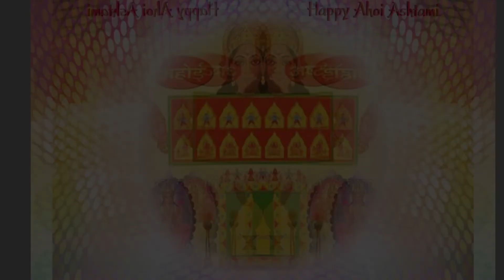अहोई अष्टमी व्रत की पूजन विधि और महत्व | AHOI ASHTAMI VRAT & PUJA VIDHI | AHOIKATHA2022 JMV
अहोई अष्टमी के व्रत का महत्व और इसकी पूजा विधि। यदि आप भी अपनी संतान की मंगल कामना के लिए अहोई माता का व्रत रखती हैं तो इस वीडियो को देखना मत भूलियेगा।
Singer - Jyoti Malhotra, Composer - Jyoti Malhotra
Lyrics - Traditional, Publisher - F3 Studioz (First Frame Films Pvt Ltd)

LISTEN TO THE IMPORTANCE AND PUJA VIDHI OF AHOI ASHTAMI VRAT

WATCH OUT OUR VIDEO TO GET INDULGE INTO THE DEPTH OF THIS FAST.

HOPE YOU ENJOY WATCHING THIS VIDEO, AS THIS WILL TAKE YOU MORE CLOSER TO YOUR ROOTS.